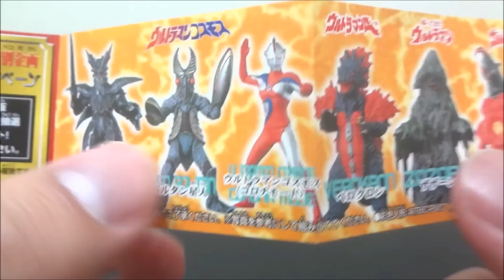HGシリーズ ウルトラマン【第27弾】THE FIRST CONTACT編 ULTRAMAN HG SERIES PART27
※お知らせ

Twitter ⇒@FujiiRyooooo